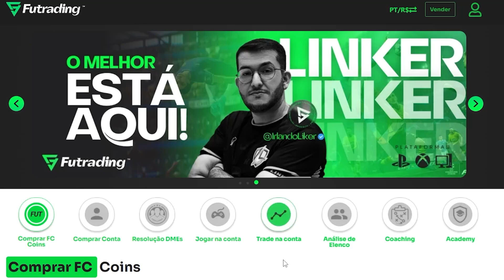FC 24 | 😍 FARMING DE PREPARO PARA NOVOS DMES || LINKER